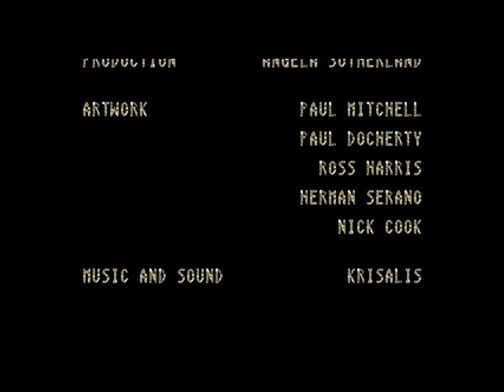Predator 2 (SEGA) - gameplay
The game is an isometric shooter where the player takes the role of Lt. Harrigan, which must explore through various levels that are recreated scenes from the movie rescuing tied up hostages from the clutches of the drug gangs.